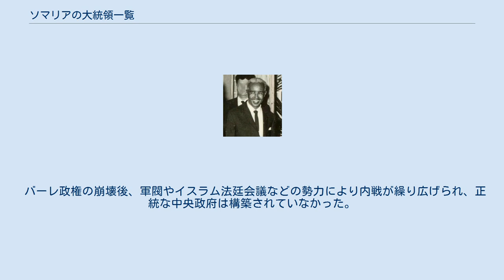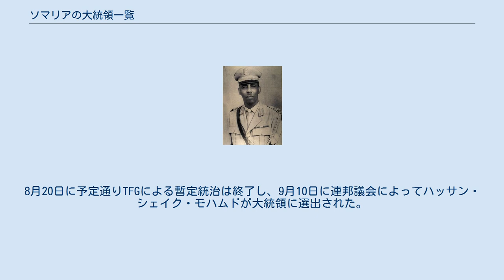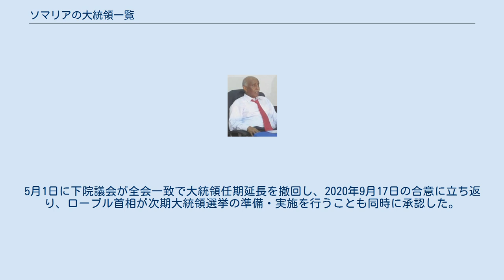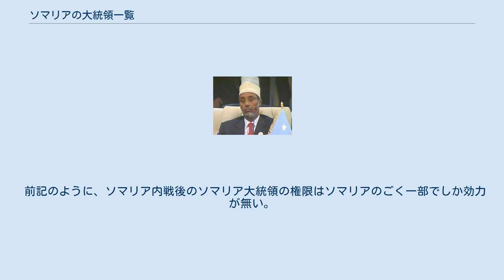ソマリアの大統領一覧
ソマリアの大統領一覧（ソマリアのだいとうりょういちらん）では、特記なき限り、ソマリアを代表すると国際的に承認された政府の歴代大統領について一覧を記載する。
ソマリアの一部を構成し、事実上独立状態となっているソマリランドならびにプントランドの大統領については、それぞれの大統領の項目を参照されたい。
 バーレ政権の崩壊後、軍閥やイスラム法廷会議などの勢力により内戦が繰り広げられ、正統な中央政府は構築されていなかった。
ソマリア暫定国民政府(TNG)の大統領として2000年8月27日に就任したアブディカシム・サラ・ハッサンおよび2004年10月14日にその後を継いだソマリア暫定連邦政府(TFG)のアブドゥラヒ・ユスフが対外的にはソマリアの国家元首とされたが、2008年12月29日に暫定政府内の対立からユスフは辞任。
2009年1月31日、穏健イスラーム主義勢力の指導者、シェイフ・シャリーフ・シェイフ・アフマドが新たに暫定政府大統領に就任した。
この時まで、暫定政府というソマリア国内で数多く活動する一勢力の長という位置付けに過ぎず、ソマリア国家の版図を統治する正統な中央政府は存在しなかった（対外的にソマリアを代表する権能は保持）。
 2012年8月1日に暫定憲法が採択され、これに従って連邦議会議員を選出。
8月20日に予定通りTFGによる暫定統治は終了し、9月10日に連邦議会によってハッサン・シェイク・モハムドが大統領に選出された。
暫定憲法による大統領任期は4年間と定められている。
次期大統領選挙は予定日からは延期されたが2017年2月8日に行われ、モハメド・アブドゥライ・モハメドが当選した。
2021年2月の任期満了までに次期大統領の選出方法について合意ができなかったため、下院議会によりモハメドの任期は2年間延長されたものの上院議長が違憲と批判し、モハメドは上院の採決を待つことなく任期延長の法案に署名。
これにより抗議デモが発生し内外から批判が続出したため、モハメドは4月28日に任期延長法を撤回。
5月1日に下院議会が全会一致で大統領任期延長を撤回し、2020年9月17日の合意に立ち返り、ローブル首相が次期大統領選挙の準備・実施を行うことも同時に承認した。
 前記のように、ソマリア内戦後のソマリア大統領の権限はソマリアのごく一部でしか効力が無い。